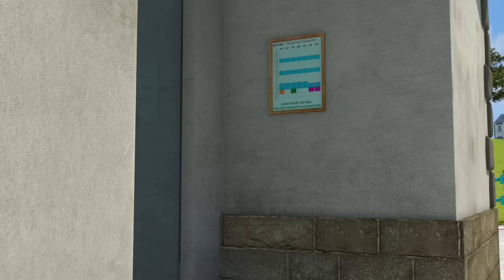Brandweerman Sam ⭐️ Heel slecht Norman! 🔥Beste Brandredding | Cartoon Kinderen | WildBrain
Welkom bij het WildBrain-kanaal op YouTube. Daily video's delen Curious George, Caillou, Bajoterra, Teletubbies, Om Nom, Sunny Bunnies, larve, Brandweerman Sam, Eena Meena Deeka, Brum, geschikt voor kinderen in de leeftijd tussen 3 en 8 jaar.

WildBrain maakt en verspreidt kinderpreken op YouTube. Gedurende vele jaren van betrouwbare en kindvriendelijke kanalen, WildBrain voorzien van klassiekers die de tand des tijds en de nieuwe programma's die kinderen helpen vandaag in de wereld hebben gestaan. Wanneer WildBrain buscrafts op YouTube, zal blij zijn om favoriete programma's meest populaire nieuws voldoen: Teletubbies, Yo Gabba Gabba! Builder, Om Nom, Sunny Bunnies, Gumball's Adventures, Shopkins, larve, Madballs, Ben 10, Kiddyzuzaa, Ellie Sparkles en nog veel meer! De kanalen uploaden dagelijks video's en we doen veel live-uitzendingen, officiële afleveringen.

Waar ben je naar op zoek in WildBrain? Vertel ons in de comments hieronder!

Blijf in contact met WildBrain op je favoriete sociale netwerken om nieuws te krijgen over de favoriete YouTube-kanalen van je kinderen en meer: